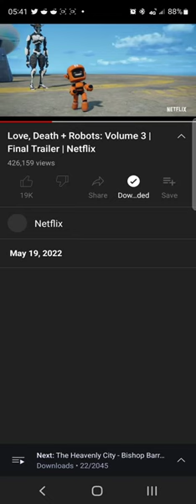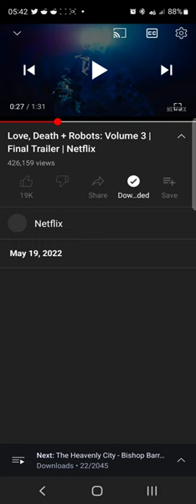on corruption in seattle